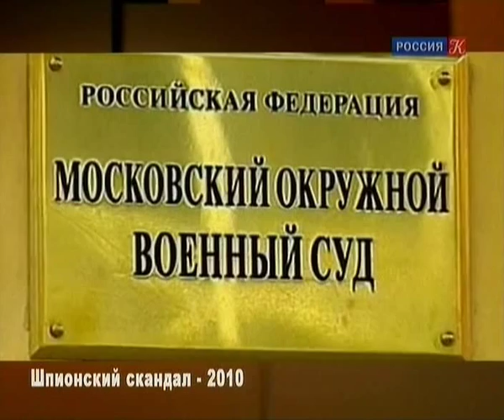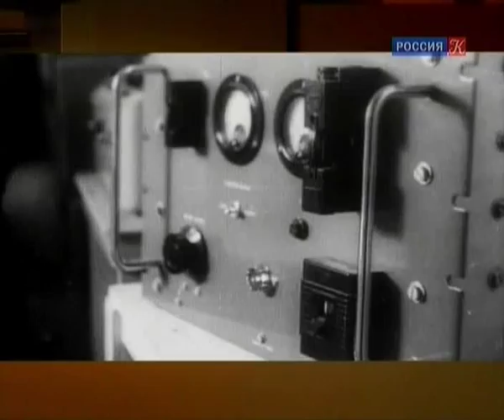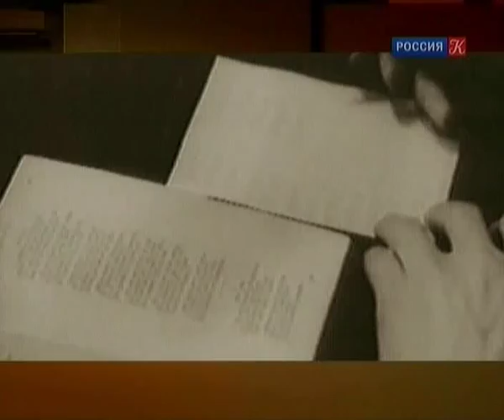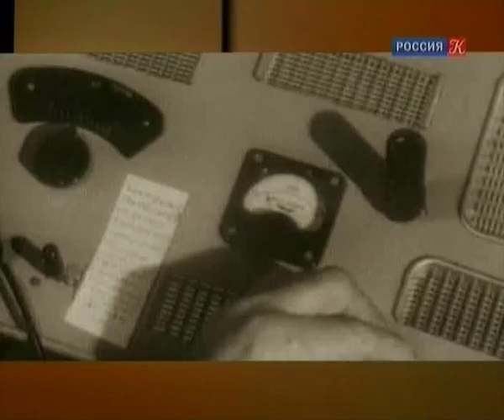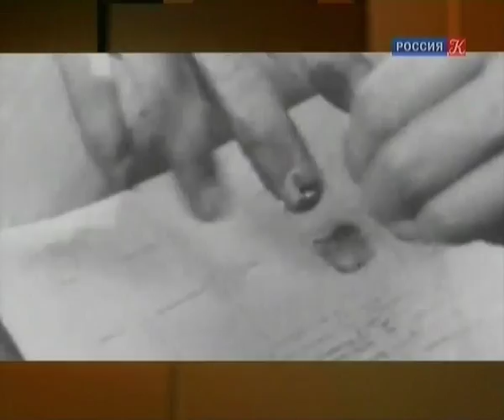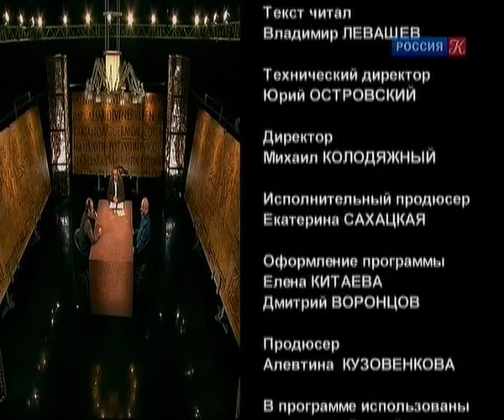Власть факта. _Шпионские страсти._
В 1930-е и 40-е годы СССР был охвачен шпиономанией. Капиталистическое окружение, холодная война, разоблачения шпионов, плакаты _Не болтай_... 70 лет спустя шпиономания по-прежнему напоминает о себе поисками иностранных агентов и заговора Госдепа, разоблачением британских шпионов, использовавших камень со встроенным передатчиком...